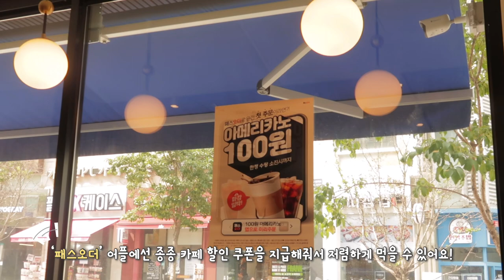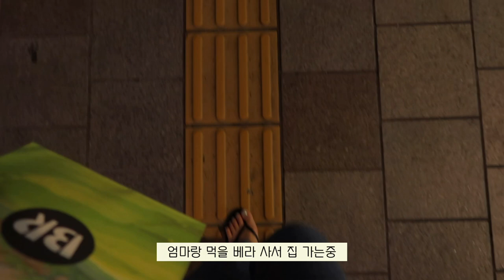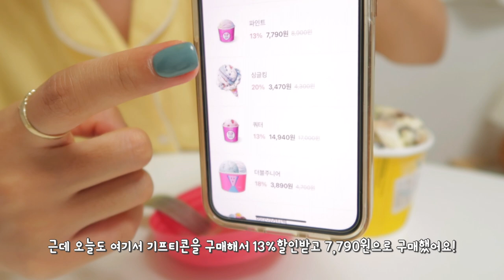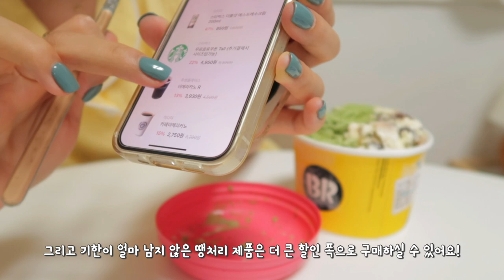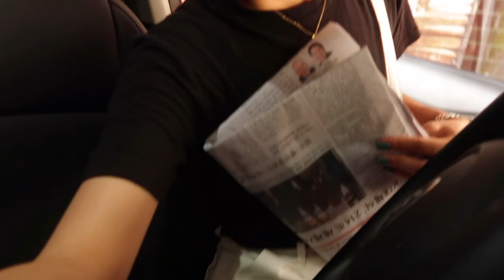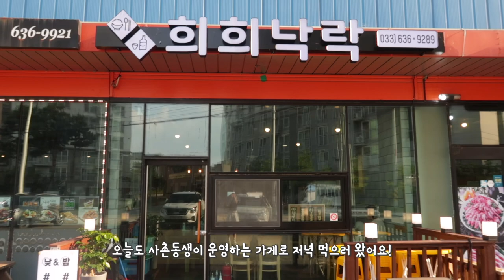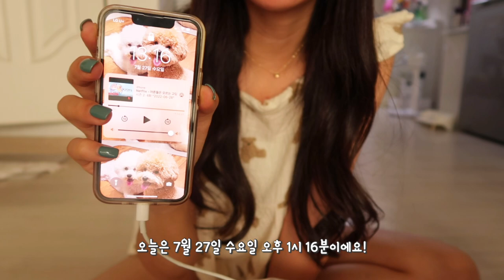SUB) 강아지들과 함께라서 더 행복했던 7월 일상vlog | 다이어트 식단🍗, 절약 어플 추천💰, 첫 장거리 운전🛻, 밥풀이 생일파티🎂, 강아지 3마리와 계곡가기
dudgusdl87

오늘은 7월의 일상 조각 모음 브이로그를 가져왔어요!
아마 오늘 영상 보시는 분들은 강아지 좋아하면
심쿵 모먼트가 굉장히 많을거에요😳
제 영상에서 등장하는 밥풀이 보면서 분량 늘려달라고 요청해주시는 분들도 있었는데, 오늘 영상 보면 만족하실 것 같아요!☺️
더웠던 7월이지만 계곡도 가고~ 바다도 가면서 시원하게 보냈어요!
더 더워질 8월에 우리 하루들도 좋은 경치 많이 보고,
시원한 음식 먹고, 편안하고 행복한 날들로 가득했으면 좋겠어요💛
여러분 그럼 오늘 영상도 재밌게 봐주시고,